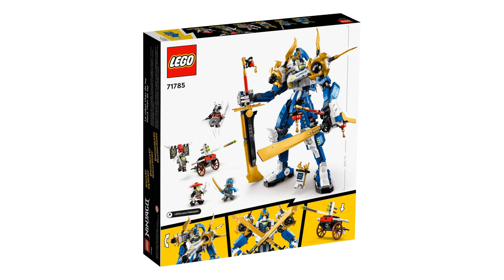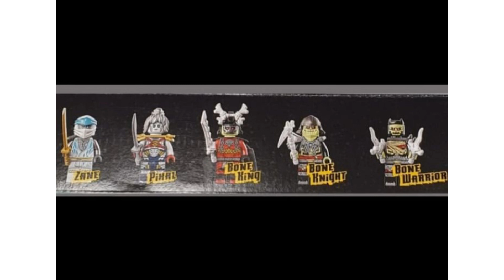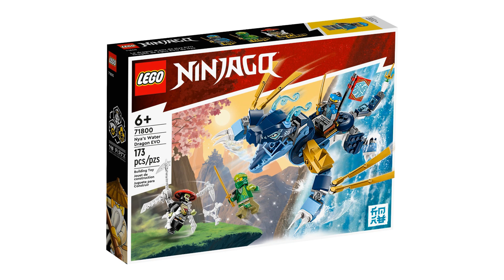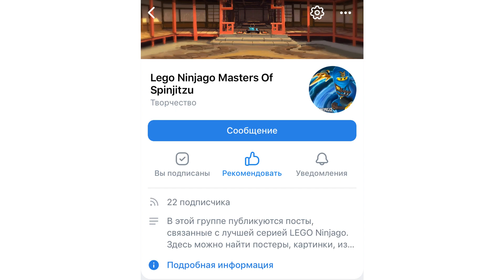ИЗОБРАЖЕНИЯ LEGO NINJAGO CORE 2023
Официальные изображения новых наборов Ниндзяго Core (EVO) 2023, которые выйдут в январе! Рассматриваем и изучаем новинки в этом видео